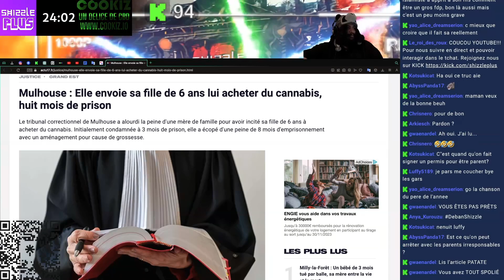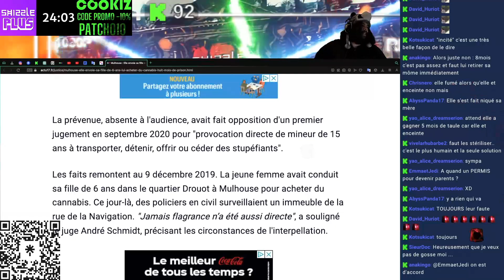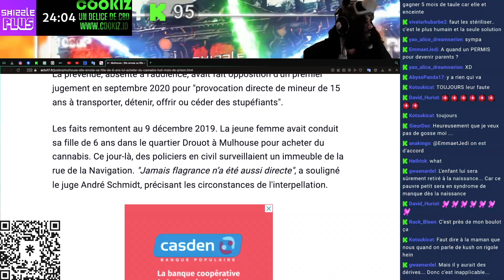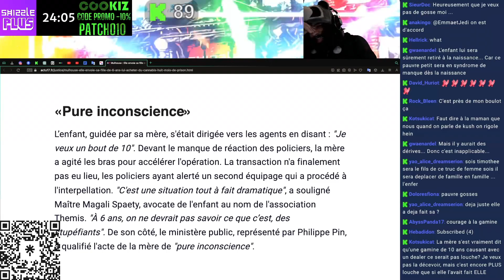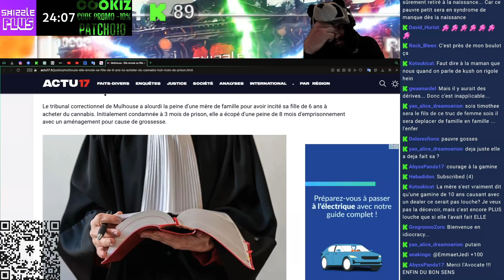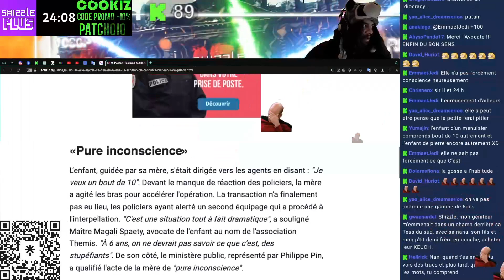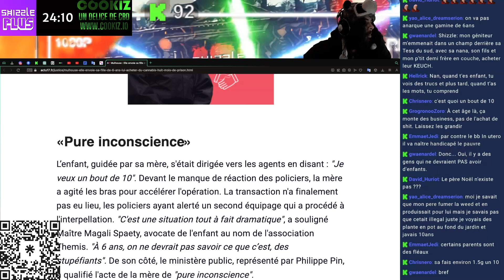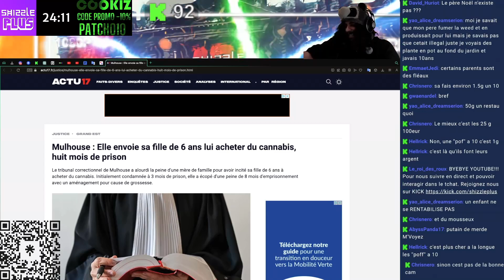ELLE ENVOIE SA FILLE DE 6 ANS ACHETER DU SHIT